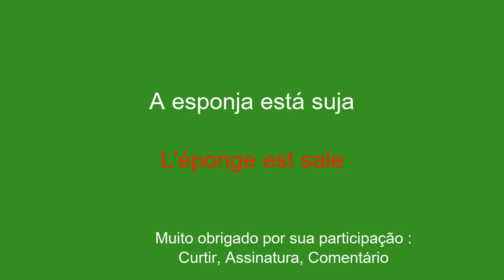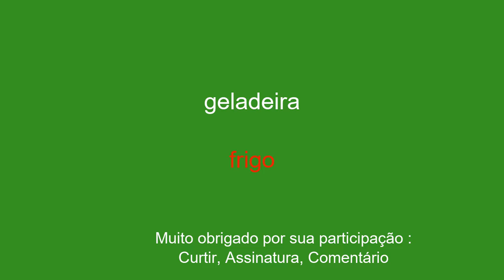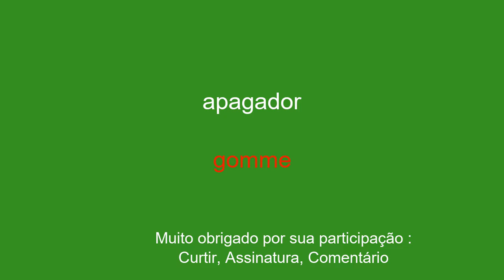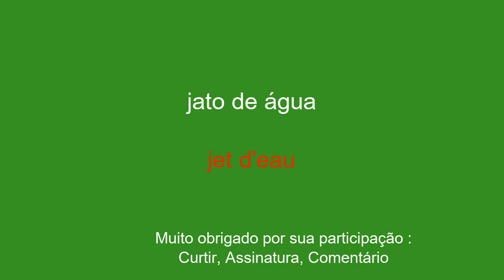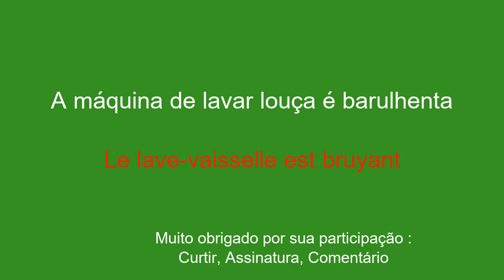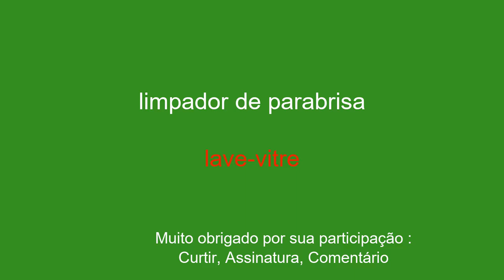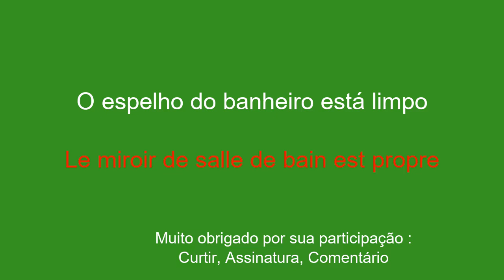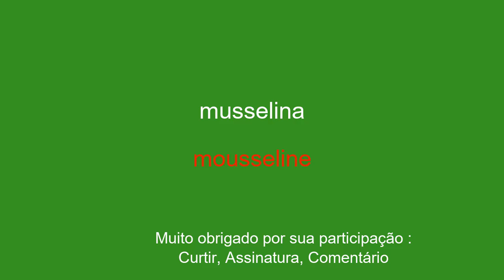Fale francês fluentemente em 8 minutos O método infalível